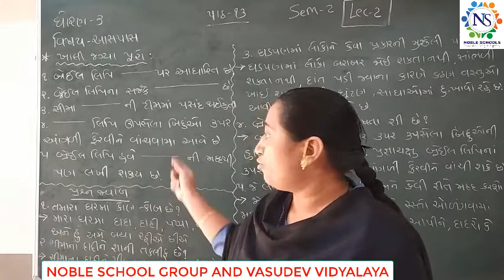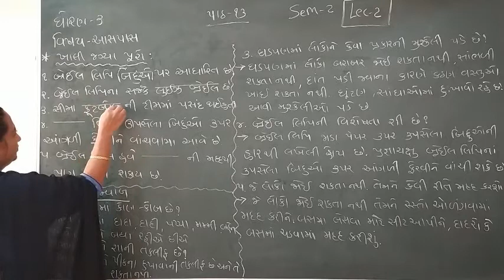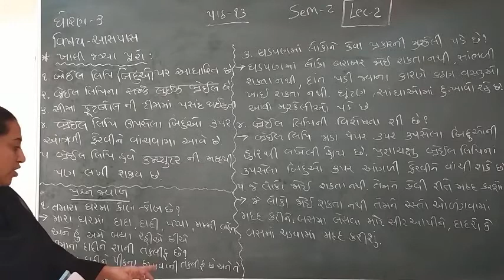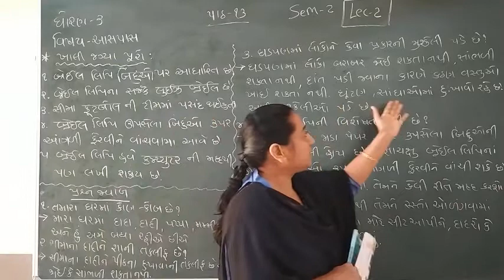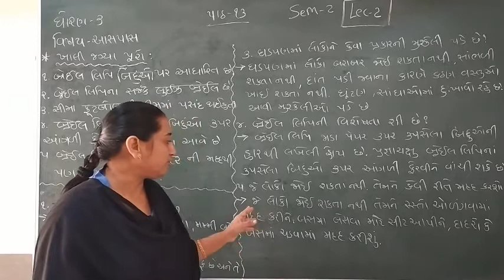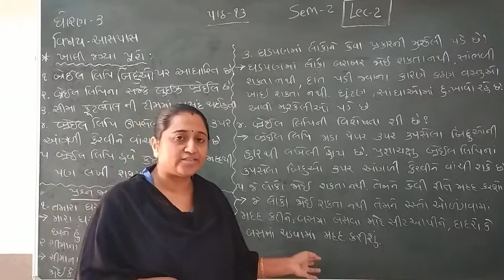Standard - 3 Aaspas Ch-13 Sem-2 Lecture - 2 By Truptimadam